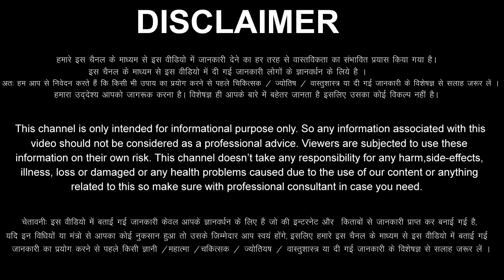Mesh Rashi 17 June 2022 Aaj Ka Mesh Rashifal Mesh Rashifal 17 June 2022 Aries Horoscope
Mesh Rashifal 17 June 2022
दिन शुक्रवार   /       Shukrawar
Mesh Rashi 17 June 2022
17 June Mesh Rashi
Mesh Rashi June 2022
Dainik Rashifal
Horoscope
Astrology
17 दिन शुक्रवार   मेष राशि
आज का राशिफल मेष राशि
मेष राशिफल